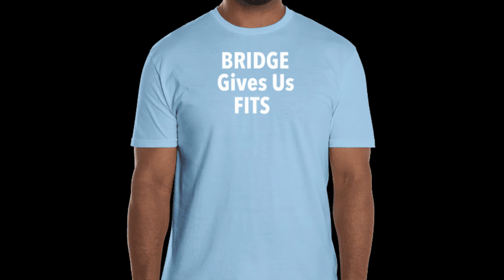Fit Showing Bids in Contract Bridge Introduction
Card game contract bridge bidding basics for beginner students who are just beginning or are starting to understand Standard American (SAYC) and/or Two Over One Game Force (2/1) bidding methods
(Slogan "Bridge Gives Us Fits" regardless of punctuation and capitalization copyright Chris Hasney 6/24.)